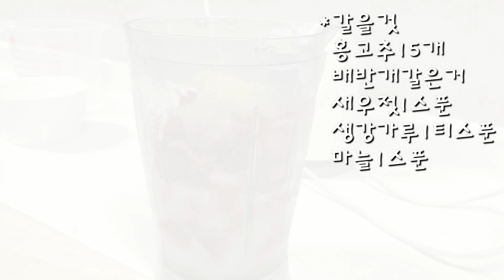알배기배추물김치 담그는법 / (알배추물김치) 깔끔하고 시원한 맛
(재료)
알배추2개, 쪽파, 사이다1종이컵,꽃소금3스푼
*고춧물(물2L,고춧가루1종이컵)
*절임물(물1L, 천일염1컵반(종이컵))
*풀물쑤기(물400ml, 밀가루2스푼)
*갈을것 ( 홍고추15개, 배반개갈은것, 새우젓1스푼, 생강가루1티스푼, 마늘1스푼)